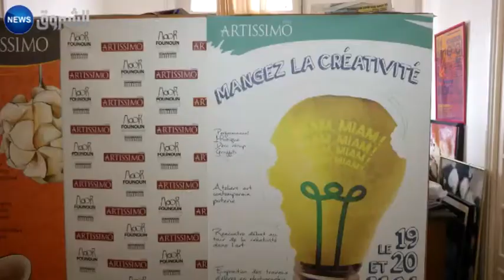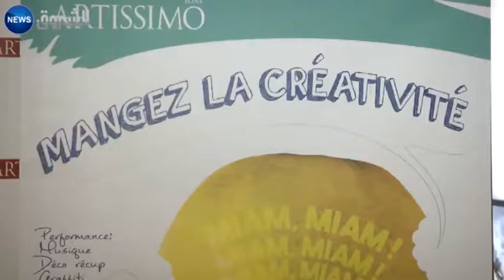Artissimo: portes ouvertes sur l'art